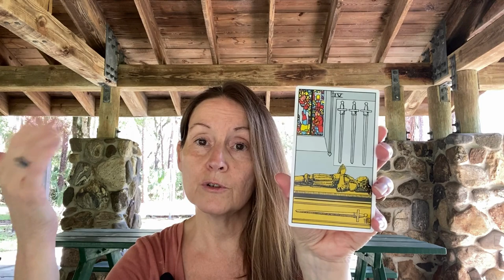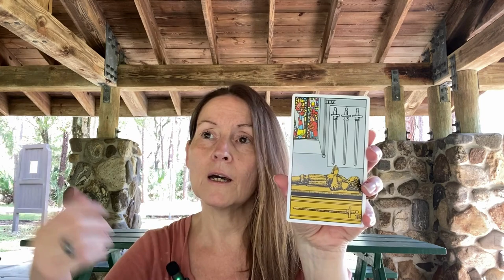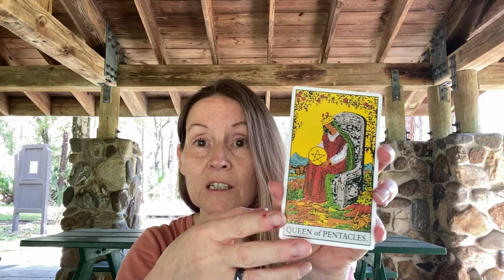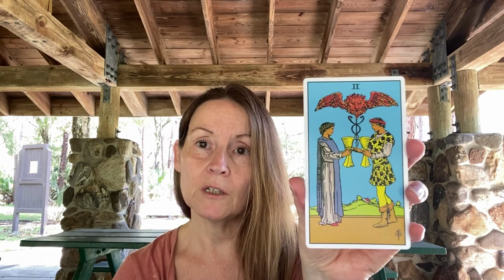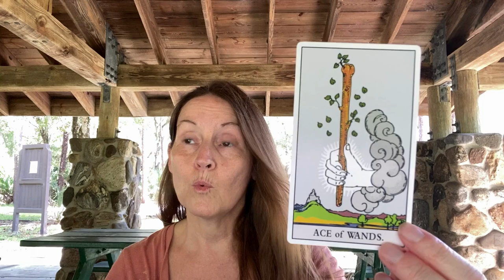Full Reading: Manifestation Is On The Way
Your divine soul purpose is on the way into manifestation..  things that no longer serve you are fading away..  take time to contemplate what that is for you and align with love, the truth, the authentic self so you can show up in the way that you are meant to, to make change in the world.